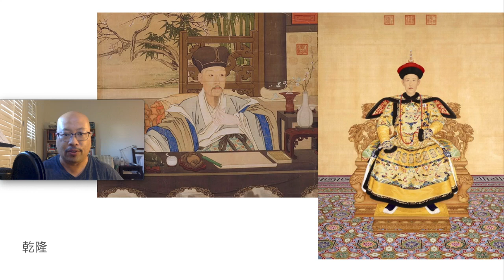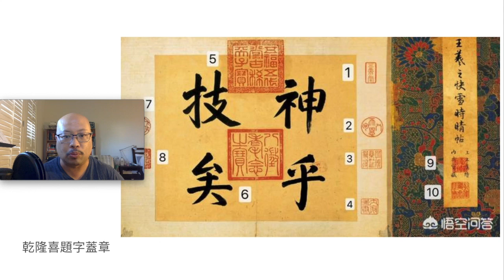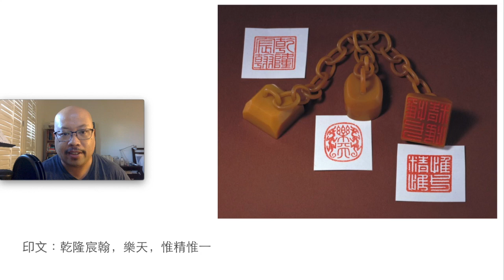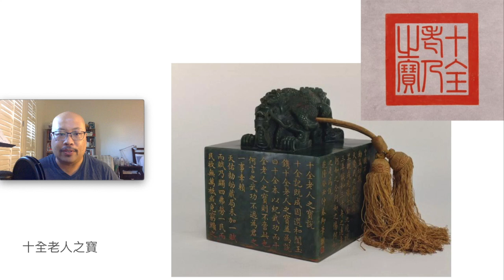文化面面觀：溥儀離開紫禁城時帶走了那一件是乾隆御用國寶之最？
乾隆皇喜歡在他皇家收藏品上亂蓋印章，為人所詬病，不過他的印章本身有不少是價值連城的藝術品，大家又有多少認識呢?